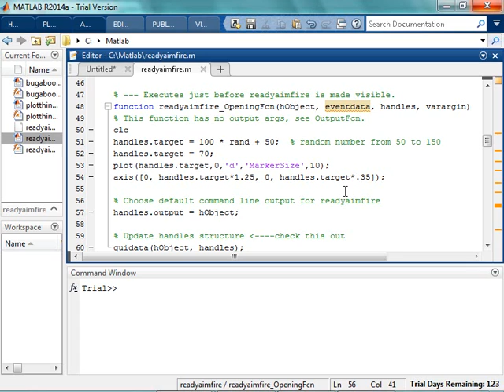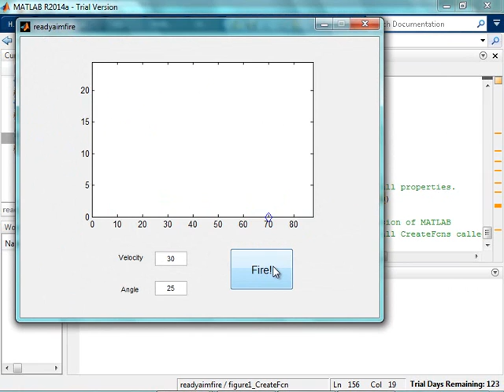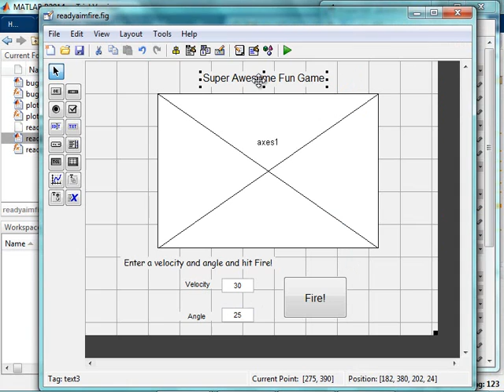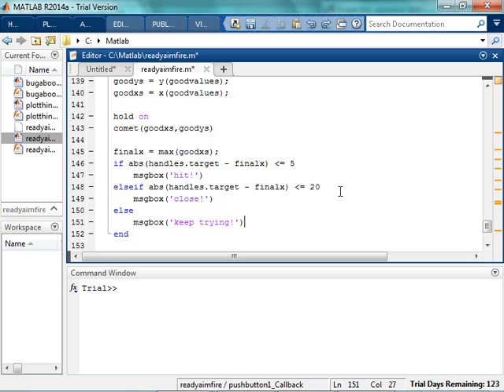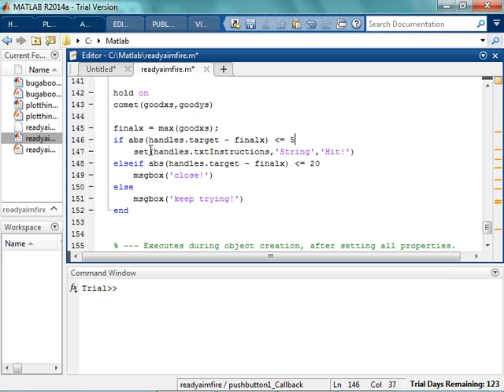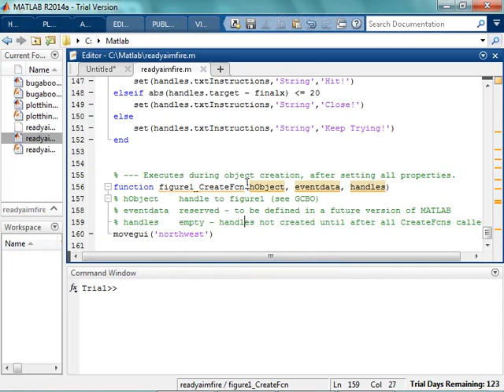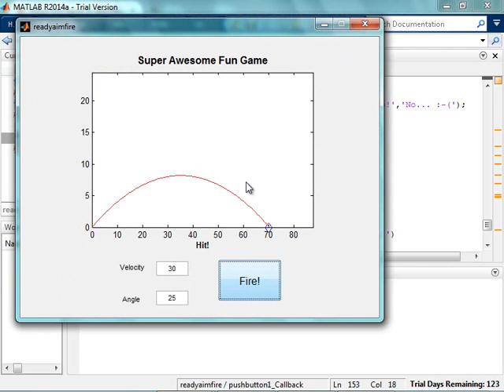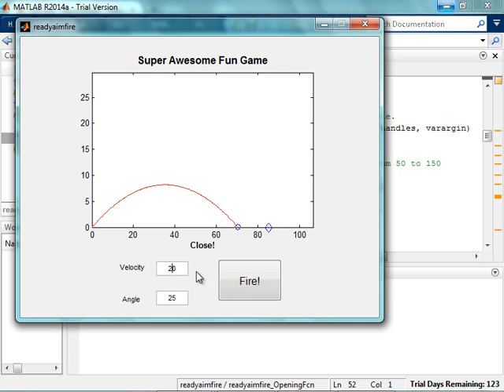Ready Aim Fire - Part 4 of 4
Creating a basic GUI using GUIDE in MATLAB where the user inputs a velocity and angle, and watches the "cannonball" fly!